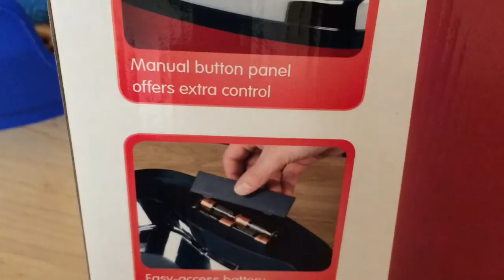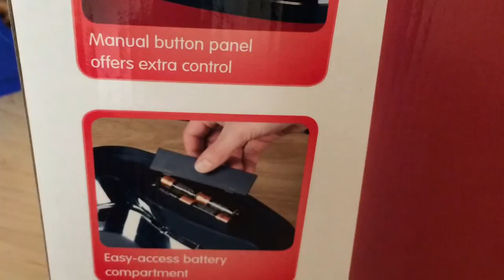Morphy Richards sensor bin